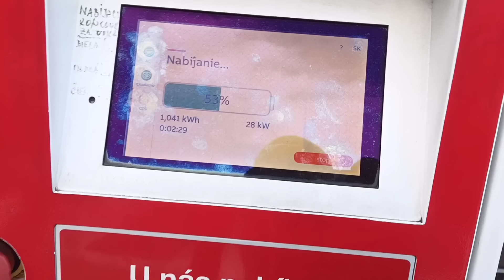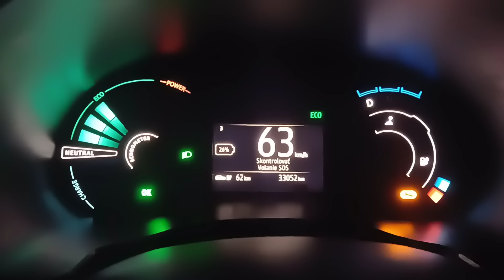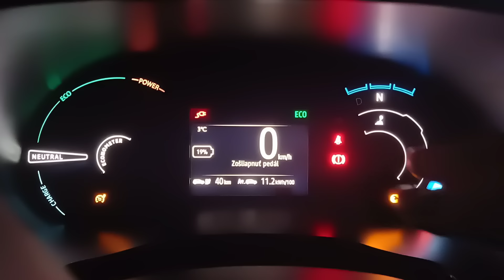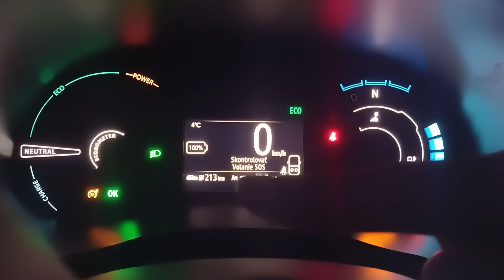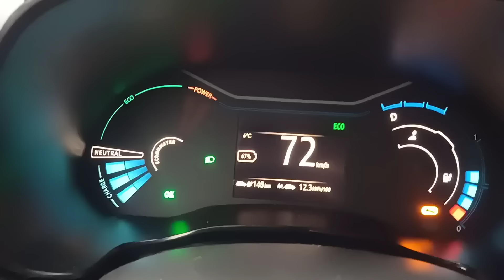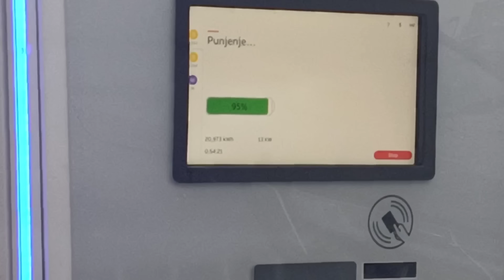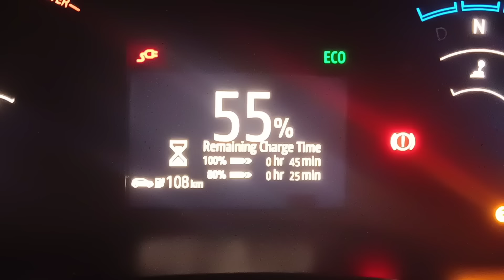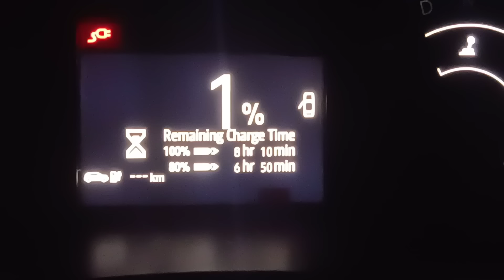Šialený nápad? Dacia Spring Bratislava - Chorvátsko v zime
Niečo čo človek bežne nechce zažiť no skúsili sme to. Všetky potrebné informácie máte vo videu.
Dacia Spring z Bratislavy do Chorvátska.